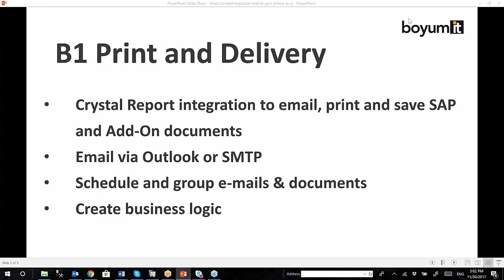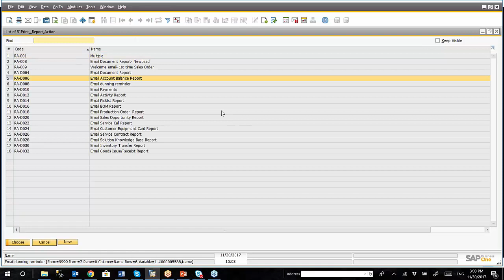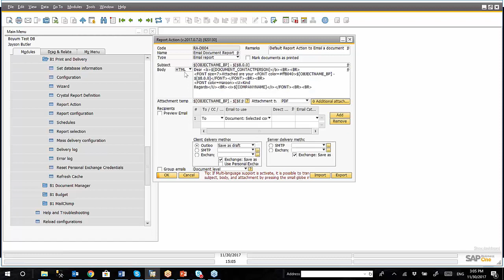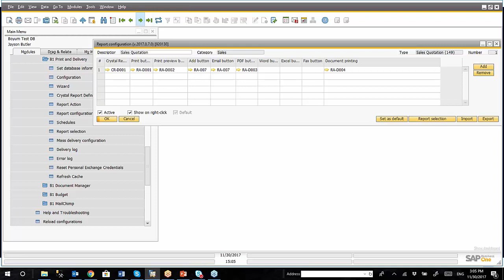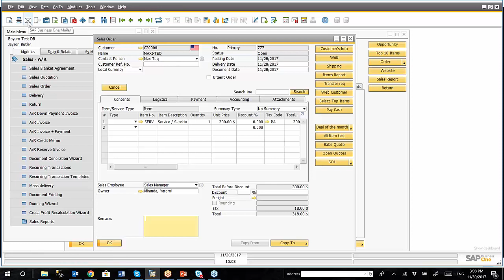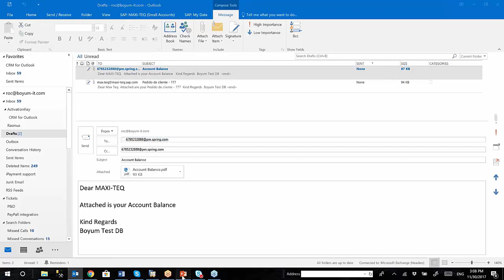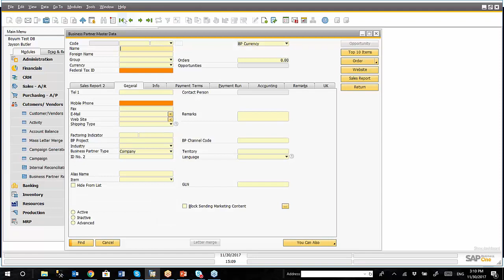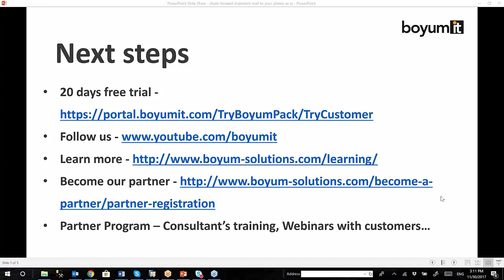B1 Print & Delivery: Sample - Use SMS Messages with B1 Print & Delivery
Learn in this video how to setup SMS messages to be used in B1 Print & Delivery.